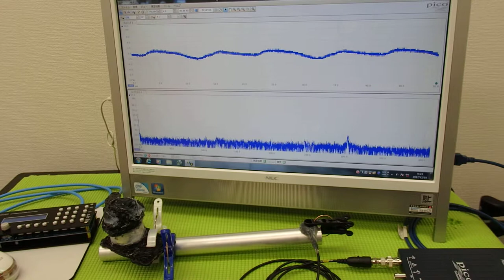超音波プローブによる金属部品の表面改質 ultrasonic-labo